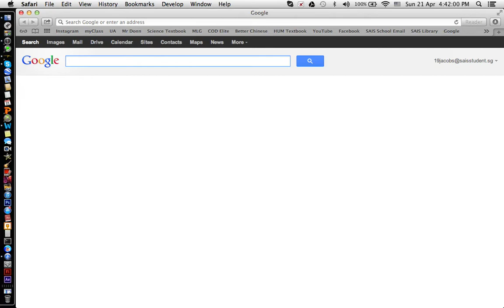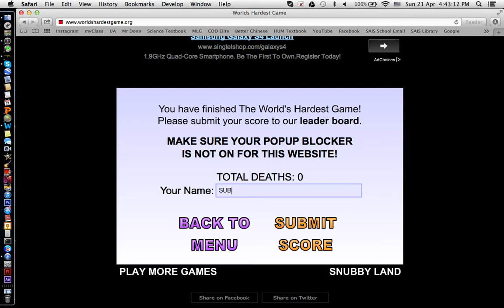The Worlds Hardest Game Glitch (only works on browser)